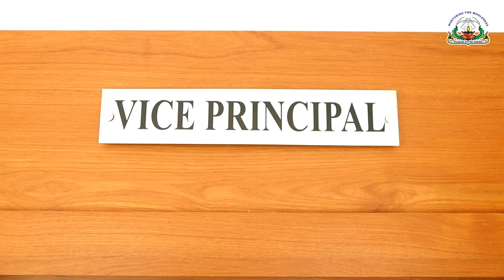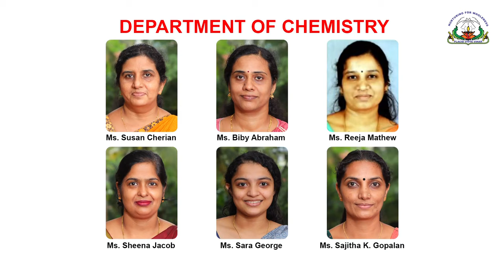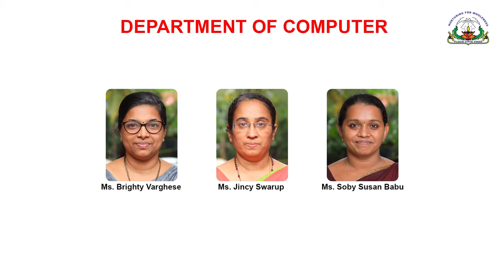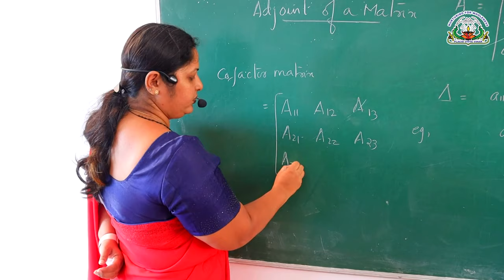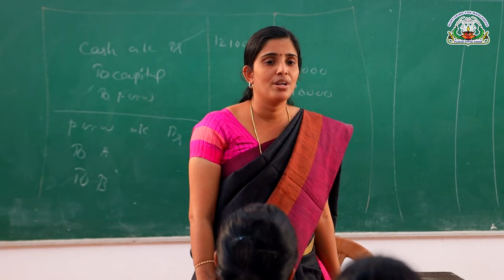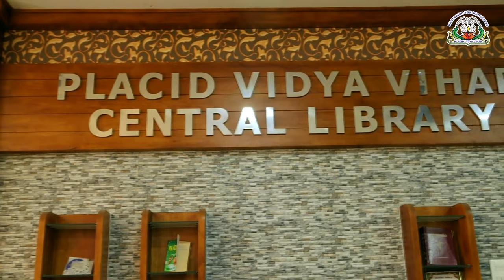Placid Vidya Vihar Sr.Sec.School Chethipuzha Changanacherry|| Kerala`s Best CBSE School